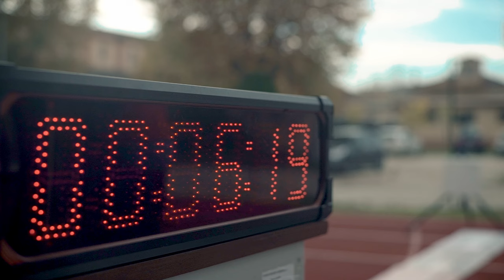Prove Efficienza Fisica - Video Dimostrativo Accademia Militare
Video dimostrativo riguardante le prove fisiche per il concorso in Accademia Militare